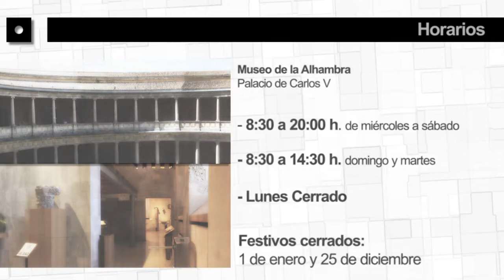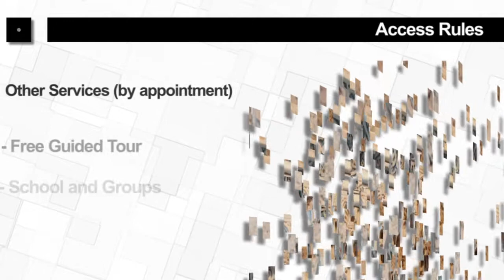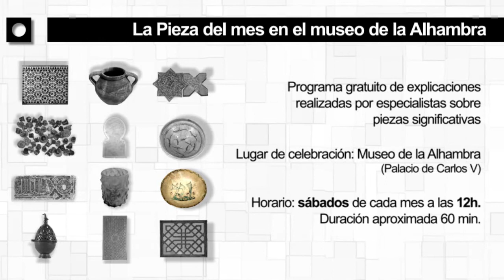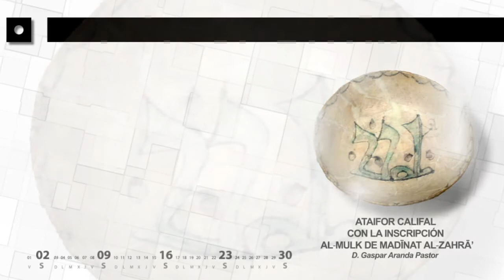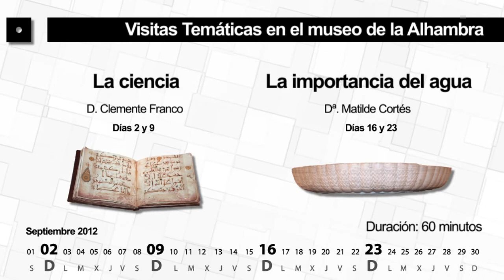Video de actividades del mes de septiembre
El nuevo mes arranca con nuevas actividades en el Museo de la Alhambra, ¡no te las pierdas!